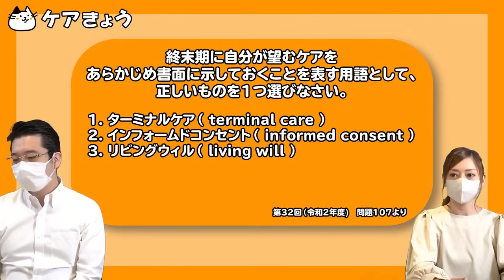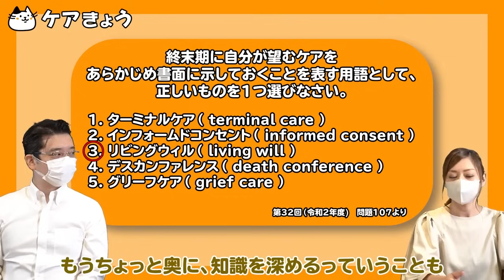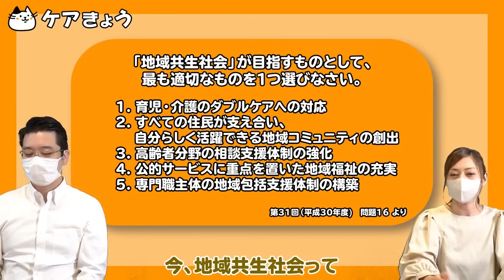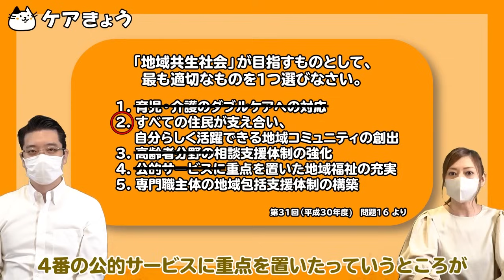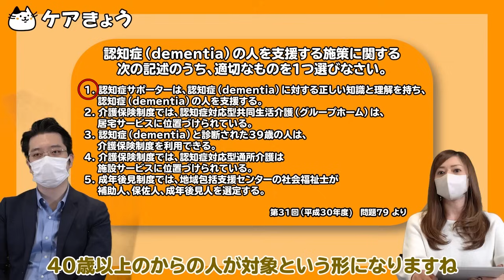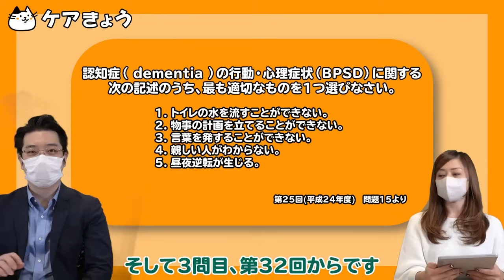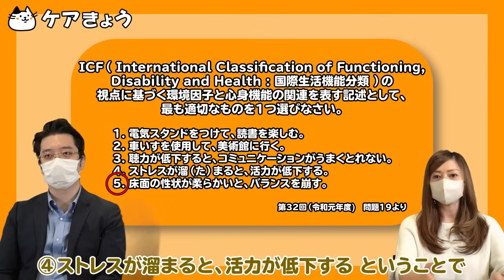【2024年】第36回介護福祉士国家試験 過去問 いっき見②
2024年度介護福祉士国家試験を受験される皆さん！
今回は「過去問　いっき見編②」を作りました🎉
・何かの作業をしながら耳で聞き流すのも🙆‍♀️
・まとめて動画を見たい方も🙆‍♂️
是非動画を観て試験勉強に活用してみてください✨

【無料・専門家監修👩‍🏫】
2024年第36回介護福祉士国家試験 解説ダウンロードはこちら👇

資格を活かした転職💡
周囲から信頼されやすくなり、転職に有利🎶
転職サポートはケアきょうにお任せ👇
　／年収アップ　賞与4か月も　＼

ケアきょうから介護職に役立つニュースが届く📰

✨👇介護職のための占い・診断👇✨
・今月の運勢
などを診断できちゃう！
👩‍🦽👨‍🦽 もくじ 👩‍🦽👨‍🦽
00:00 こころとからだのしくみ
07:13 人間と社会
17:35 認知症の理解
24:28 介護過程